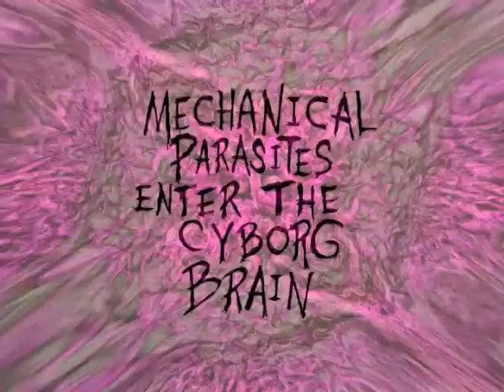The Clockwork Vagaries: Mechanical Parasites Enter The Cyborg Brain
Sound piece by The Clockwork Vagaries featuring artworks by Tony DeBartolis.